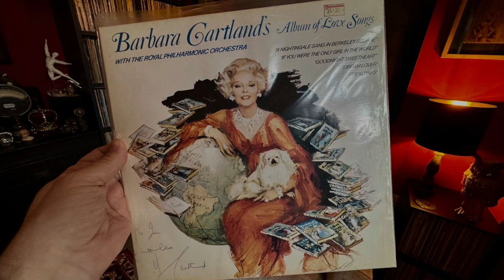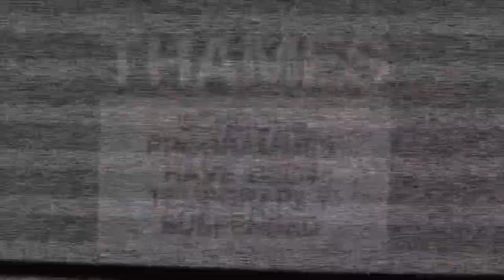Gary James’s Graveyard Grambling - Episode 28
Welcome to a special April 1st edition of the Ramblings. in this epic episode of the world’s least watched video blog I finally reveal the true origins of Barbie, get visited by the sprit of Sir Mick Hucknall out of Simply Red in the form of a dog, and am graced with a special appearance by Dame Irene Handl. If you like it tell your friends - if you don’t keep you gob shut. Bless you my children.